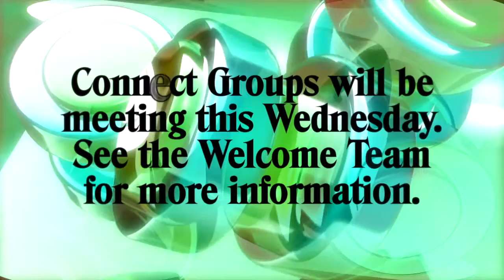BPC Church News - 1st Feb 2015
Details of everything coming up over the coming weeks at Bilston Pentecostal Church including fundraising events, Valentine's service, SYC on tour and a whole lot more!